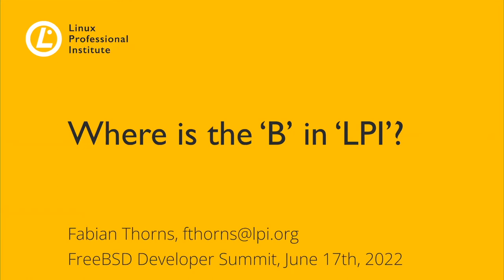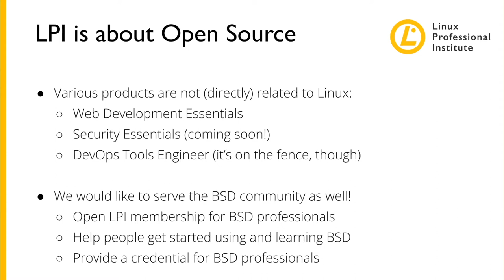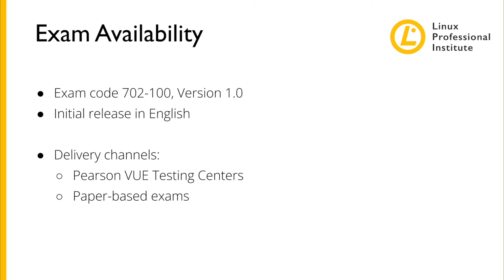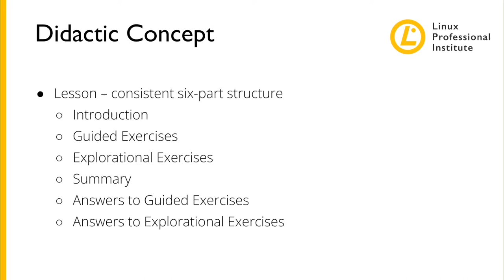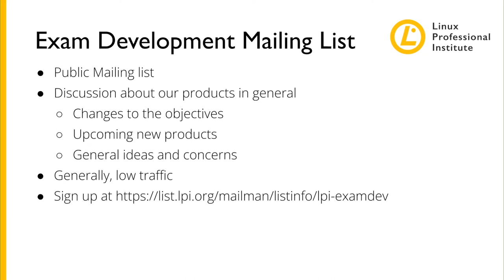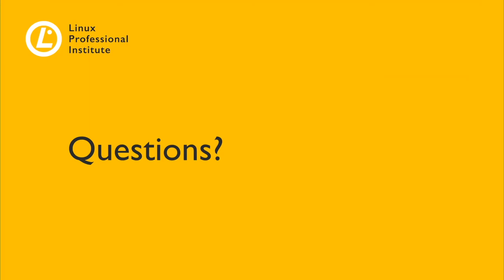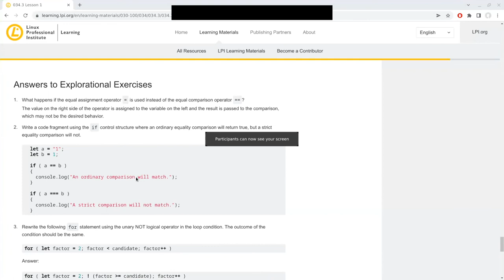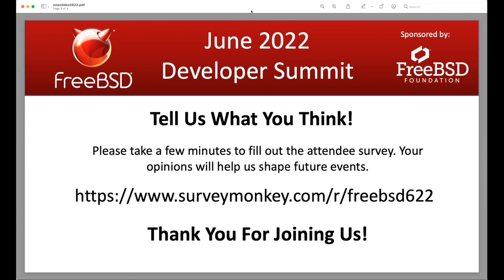June 2022 FreeBSD Developer Summit: BSD Certification with LPI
Fabian Thorns , Director of Product Development at the Linux Professional Institute(LPI) discusses the BSD certification and other professional development and membership opportunities from LPI.